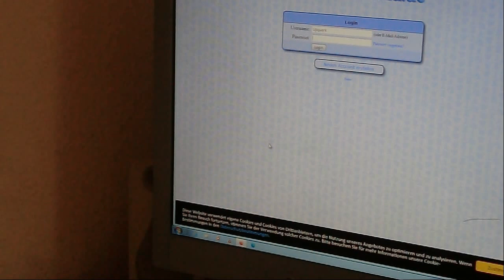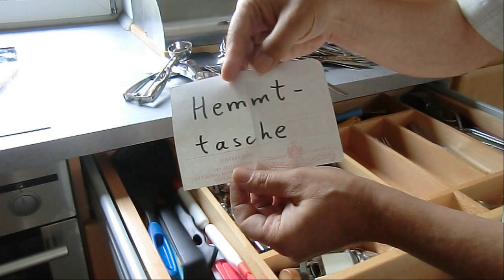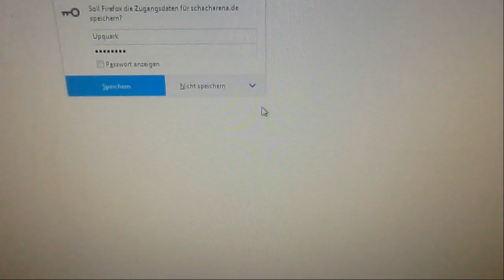UpQuarks sicheres Passwort bei Schacharena.de 😀 Sketch / Fun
Sketch - Wie sicher sind die Passwörter auf Schacharena.de?
mit UpQuark